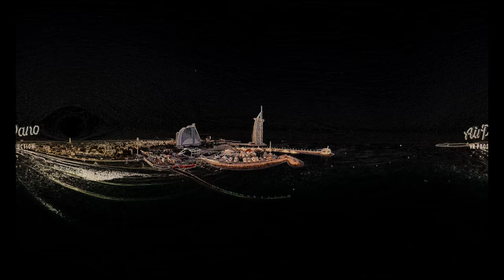Music without copyright | Barradeen - life with you 360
Barradeen life with you | lofi hip hop 4k